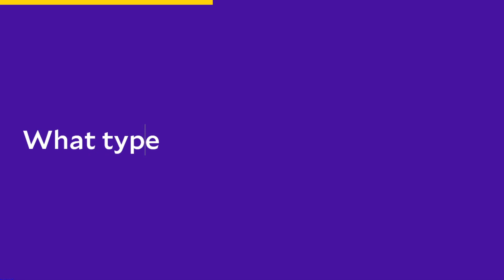Codegoda 2021 - All You Need To Know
Hello world! Codegoda 2021 registrations are now open and here's all you need to know to participate and win 🧑🏽‍💻👩🏻‍💻.

$3,500 in cash prize, a fast-track interview in Agoda's tech team, and a chance to showcase your programming skills on a global scale. This is Codegoda.